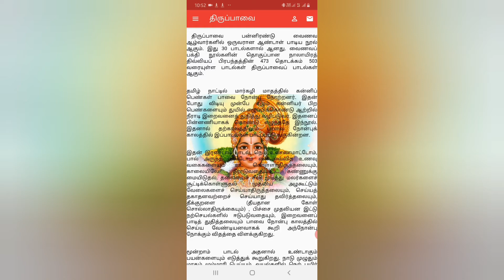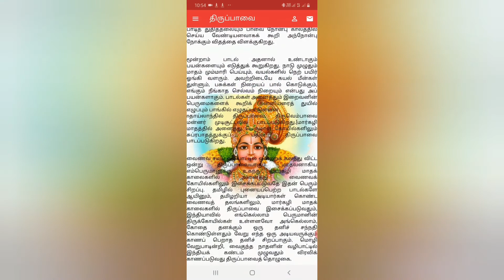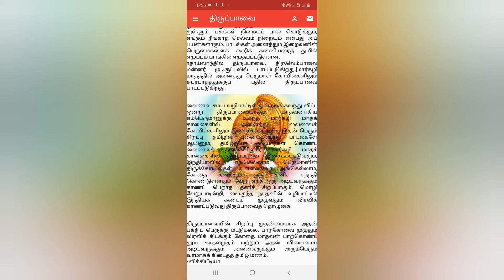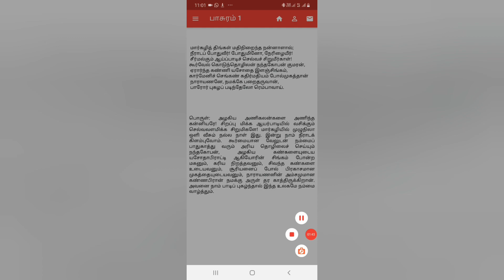திருப்பாவை - பாசுரம் - 1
மார்கழி மாதம் மதிநிறை நன்னாள்